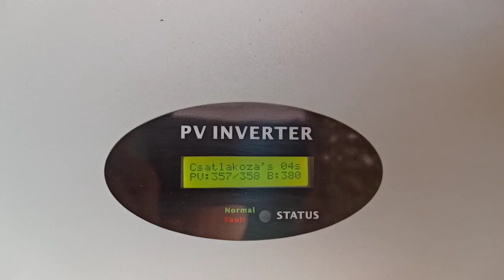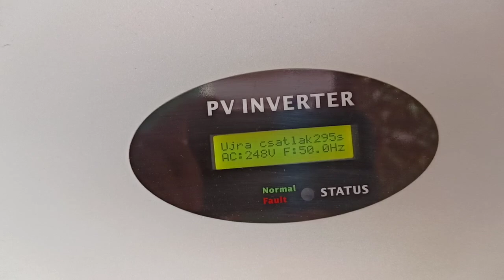1 fázisú napelem inverter / hálózati túlfeszültség. Történet a leírásban.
5KWh rendszer / 1 fázis.
A lekapcsolás pillanata a videó 58. mp körül. AC feszültség 253 V.

AC oldali túlfeszültség miatt az inverter leáll 15-20 percre, majd újraindul néhány percre. A leállások alatt a szolgáltatói oldalról az AC feszültség meghaladja a 250 voltot, ahogy a videón is látható. Szeles, napos időben volt amikor 256 voltot mértem a konnektorban és a szomszédban ugyanabban az időpontban 253 V volt a feszültség. Idén egy rádió, egy wifi router, 2 wifi extender, néhány LED izzó ment tönkre.
Az inverter termelési csúcsidőben le-fel kapcsol, és az éves termelés 20%-a, nagyjából 1000 kwh nem is termelődik meg, hiszen a rendszer a hálózati túlfeszültség miatt nem tud megfelelően működni. A délelőtti folyamatos napsütés mellett a termelési görbe egy EKG jelre hasonlít.
A rendszer 2018 májusában volt telepítve, az idei év tavaszán kezdődtek a leállások. Az előző 4 évben nem volt probléma, nagyon ritkán fordult elő az inverter túlfeszültség miatti leállása. Idéntől ez állandósult.
A problémát jeleztem a szolgáltató felé, aki a bekötési oszlopra regisztert helyezett, amellyel rögzítette az oszlop feszültségi adatai, majd küldött egy kiértékelő választ, amelyben az szerepel, hogy minden normálisan működik, és az átlag feszültség jó :(
A regiszter több hónapig fent volt az oszlopon, de csak az első egy hét adatairól küldtek kiértékelő választ.
Az átlagos hálózati feszültség igaz is lehet, de a termelési csúcsidőben akkora a feszültség a hálózatban, hogy laikusként azt gondolom, hogy előbb-utóbb minden elektromos berendezést tönkretesz, vagy drasztikusan lerövidíti az élettartamát. Ez extra kiadást jelent nekem felhasználóként, elmaradt megtermelt energiát és összeségében anyagi kárt. Emellett rengeteg bosszankodást, mert a saját megtakarításból megvalósított beruházás megtérülése időben kitolódik egy olyan működési feltétel miatt, amelyet a szolgáltató nem tud/akar biztosítani.